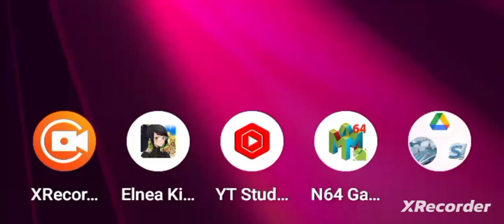Steam- War Thunder, By GordonHai (^_^) !